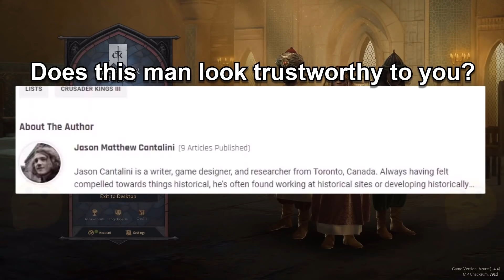Surviving (one of) the Hardest Starts in the Game | Reforming Jewish Ethiopia in CK3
I play through one of the hardest starts in Crusader Kings III! Starting as a Jewish second tier vassal I have to break out from my shackles.